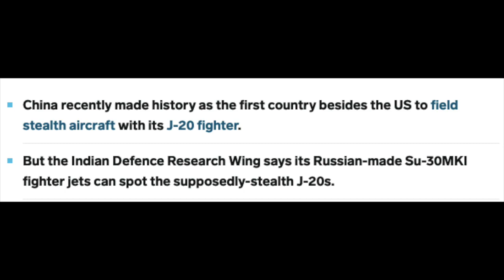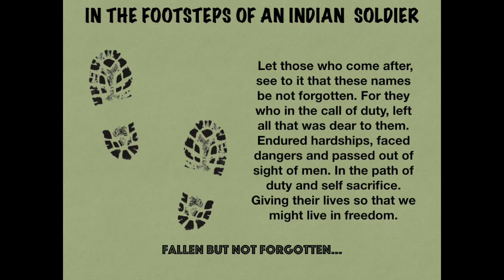Chinese Air Force. A detailed Study of the Copy Cat Airforce.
Jai Hind! Chinese Air force which is also referred to as a copycat Air Force because of its tendencies of stealing designs from various different countries around the world. This is a detailed study of the Chinese Air Force to understand its trends its weaknesses and it's vulnerabilities when it will eventually go up against the Indian Air Force. Chinese Air Force versus the Indian Air Force, Chinese Air Force, Chinese air power, copycat Air Force.

Copyrights owned.